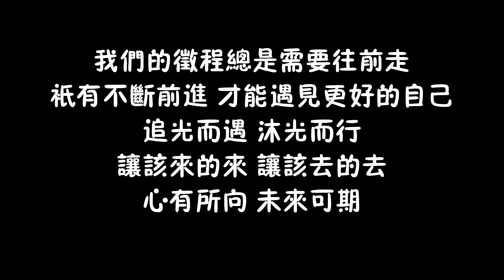新犬舍整改有序進行，狗狗的大房子也初具模樣，壹切都在向好發展